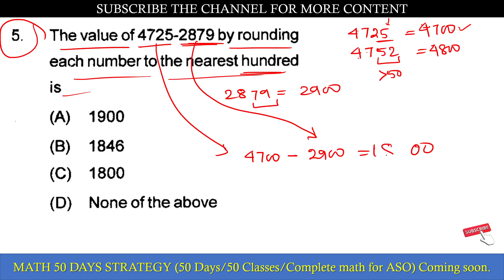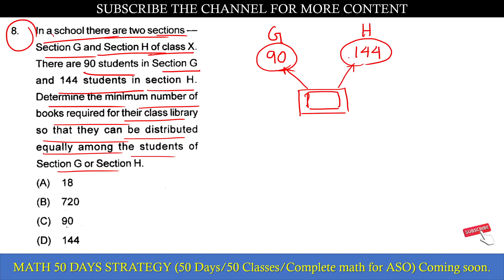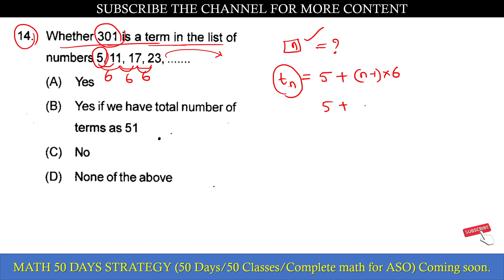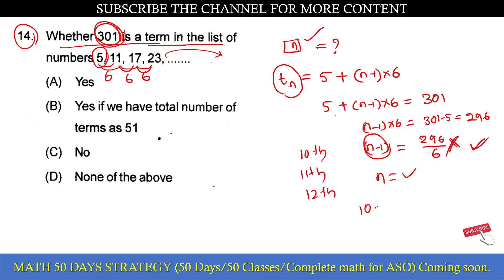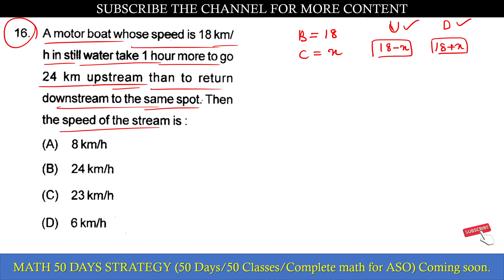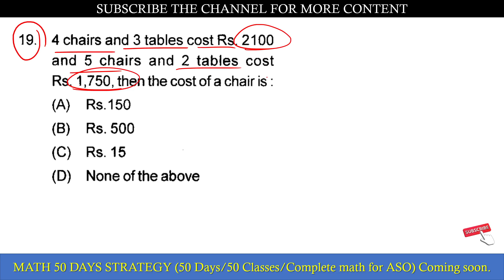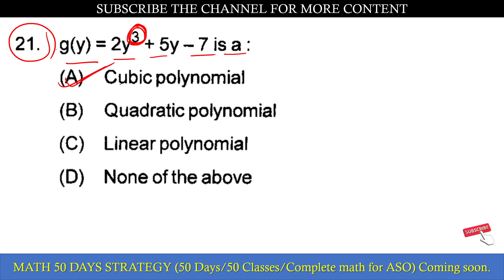OPSC ASO Previous Year (2015-16) Mathematics Paper Detailed Solution Part 1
Best Video For ASO Odisha. This Video contains ASO Secretariat Previous Year Maths Paper Solution. Video is completely needed for ASO Odisha.
Previous ASO Paper.

Links:-